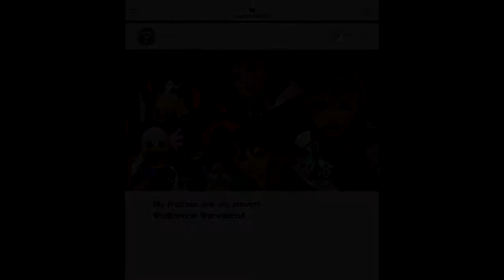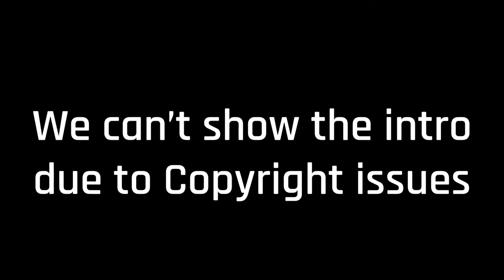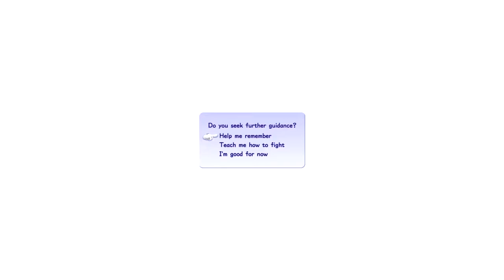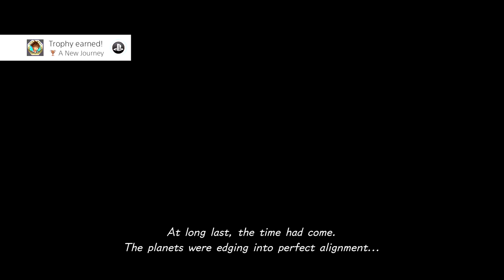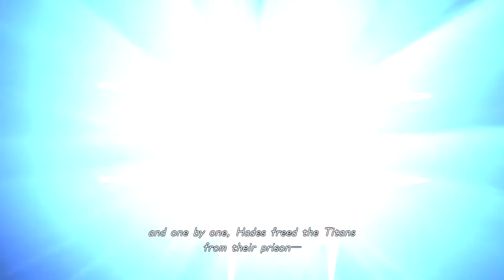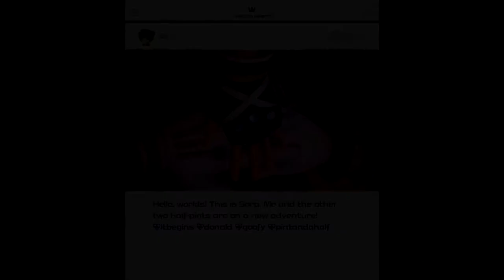DIVE INTO THE HEART!! | KINGDOM HEARTS 3 W/ KAT | EP.1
After almost 6 years after it's announcement... Kingdom Hearts 3 is finally here! Kat and I dive right on in the moment it was playable! This game is so pretty!!!

Join us as we find the 7 warriors of light and fight off the Organization!